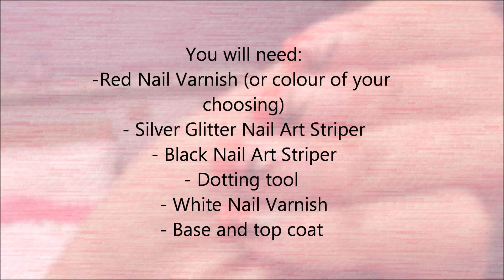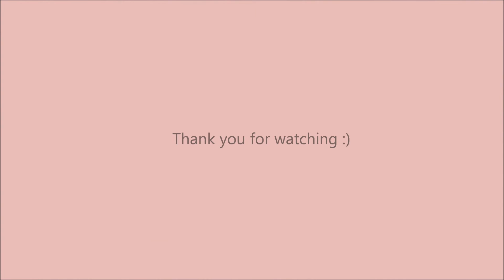Simple Nail Tutorial for Shorter Nails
This look works on short or longer nails.